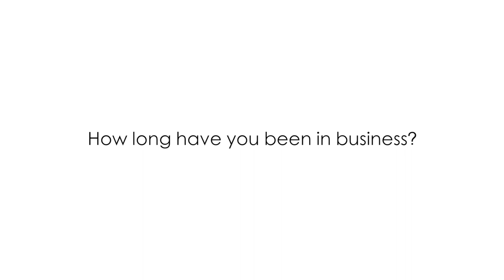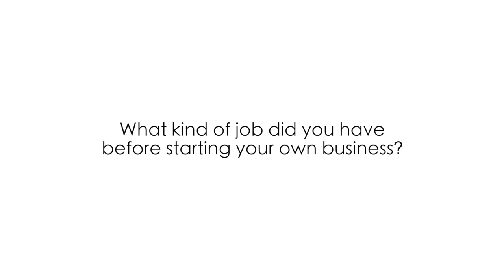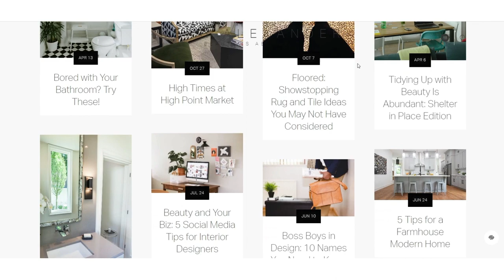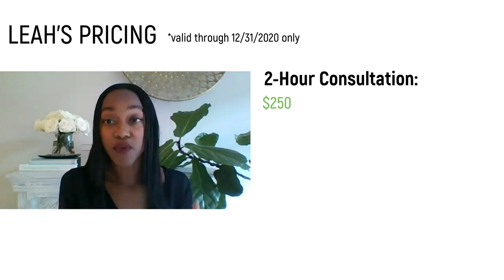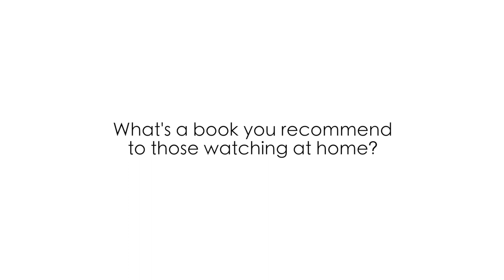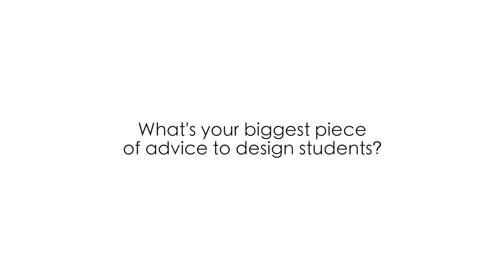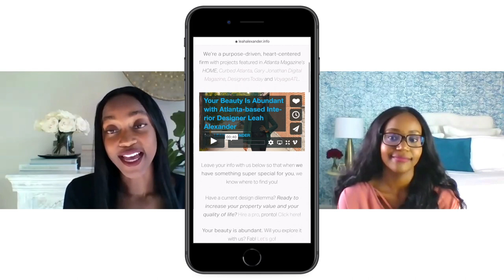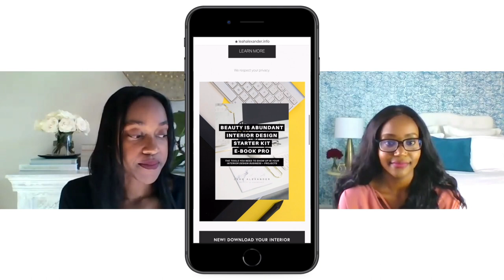How to Start Your Own Interior Design Business: An Interview with Leah Alexander, Beauty Is Abundant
Today's video is an interview with an interior designer who owns her own business. With over 10 years of design experience and 2 years out on her own, Leah Alexander (Owner of Beauty Is Abundant) answers your most asked questions about how to attract clients, how to shop for your projects, and how to get paid.

QUESTIONS ASKED DURING THE INTERVIEW:

How long have you been in business?
Where did you get your design experience?
Did you go to design school?
What gave you the confidence to start your own business?
How do you find clients?
What happens when you first consult with a client?
What kind of questions do you ask them to get a feel for what they want/need?
How do you charge clients?
How do you shop for your clients?
What’s a design book you recommend to those watching at home?
What's your biggest piece of advice to design students?

► BOOKS MENTIONED*:

Fire Starter Sessions

Interior Design Master Class

► C O N N E C T   W I T H   L E A H: